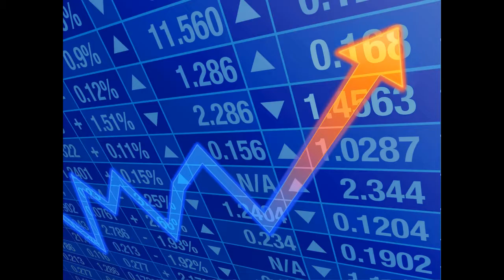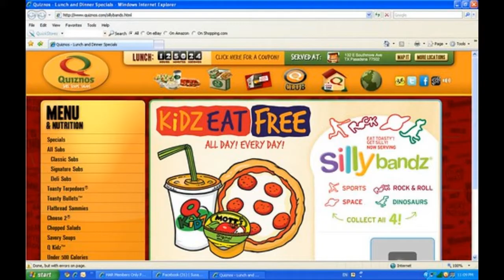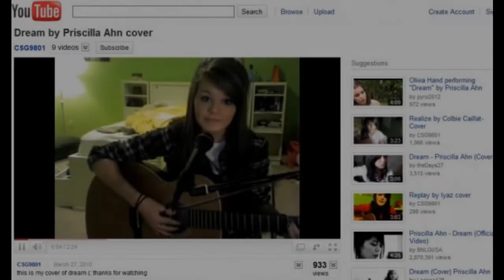The Rise and Fall of Silly Bandz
Oh yeah, time to talk about Silly Bandz! 🥳❤️ No need for an introduction, I'm sure as soon as you hear the name, you'll remember these things! Little 4th Grade us had the honor of these, and we didn't even know it! Different style videos & series also otw!! 🔥⚡️
(Sorry for delay of video btw😅)
BlueSky: @SaskiaWorld
BandLab: @Saskia802
Reverbnation @Saskia802
🔥MY MUSIC:🎤🎶

Music (in order of appearance):
Rooster - Telecasted {in D Major}
The World's Fair - Godmode
Wunderkind - Freedom Trail Studios